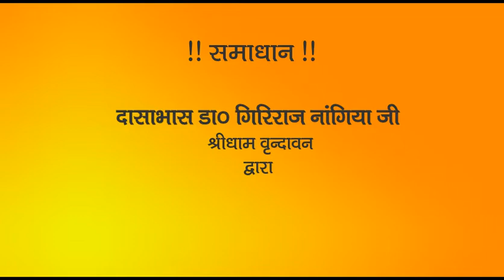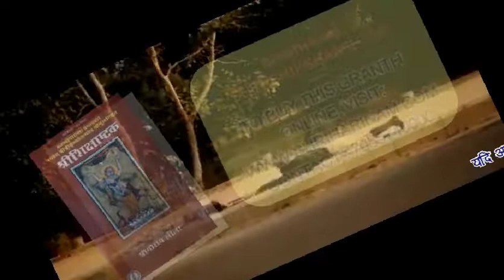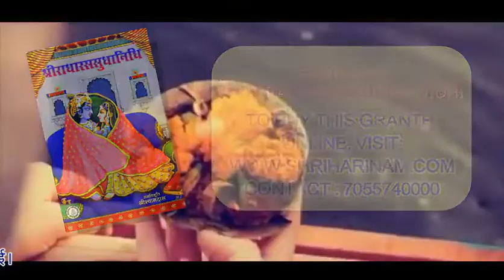क्या गोपाल जी की सेवा मंजरी भाव से कर सकते है ?